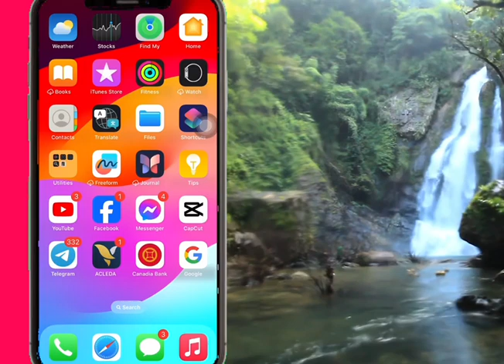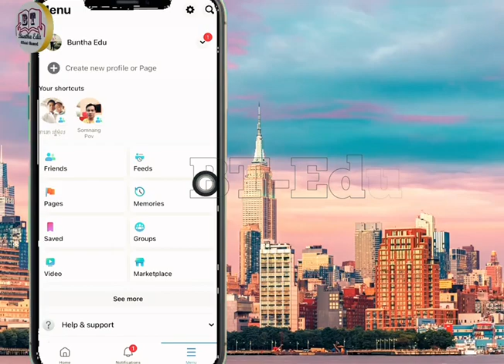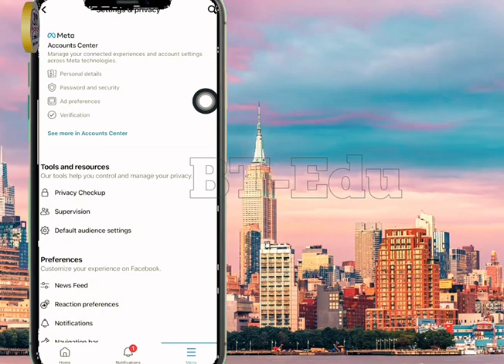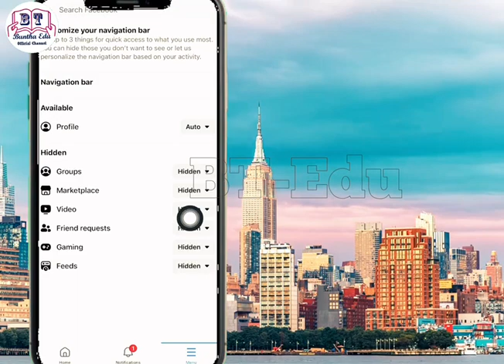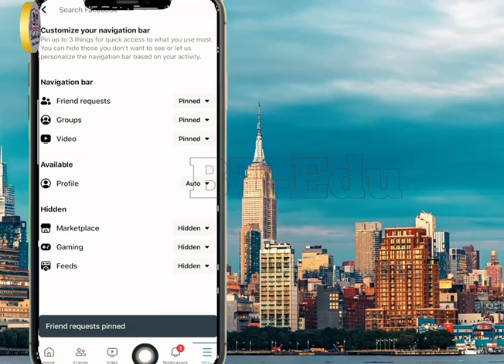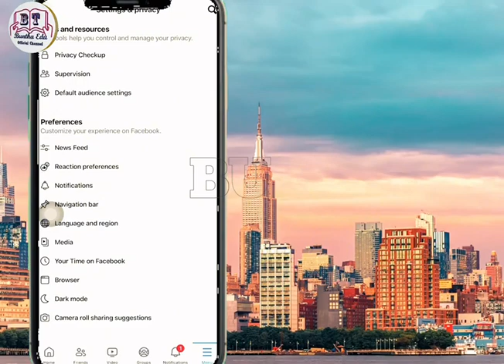How to add shotcut menu on facebook